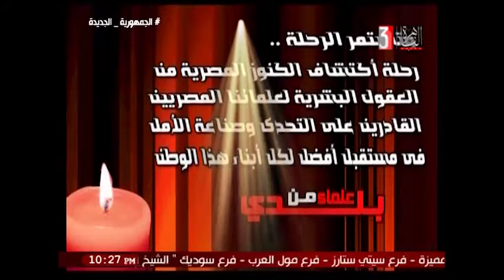المخرجة / عبير الحلبي / علماء من بلدى/د/ نهى سمير دنيا/عميد كلية الدراسات والبحوث البيئية16-8-2022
تقديم / داليا طاهر